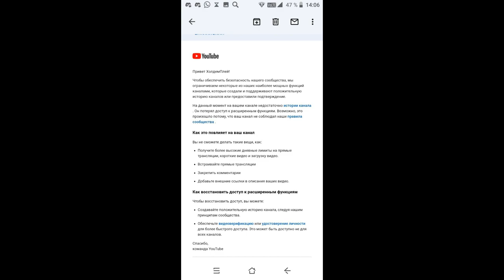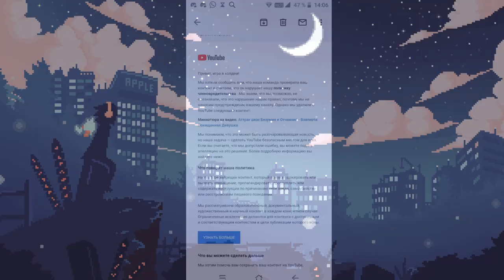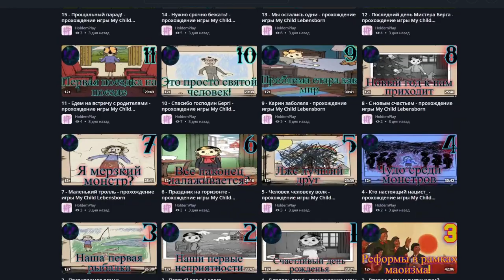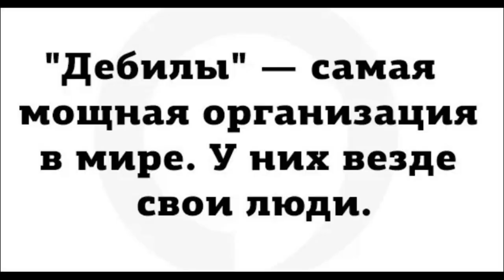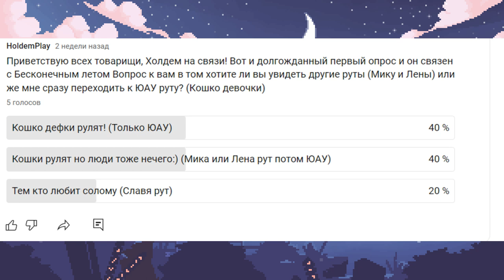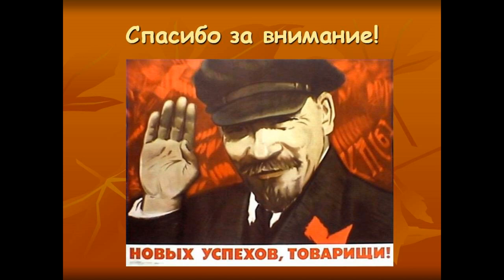Что сейчас происходит с каналом!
Приветствую всех товарищи, с вами Холдем! В этом видео мы обсудим все события с каналом и определим перспективы! И также пути отступления в случае блокировки!